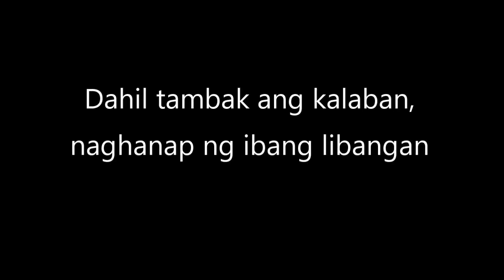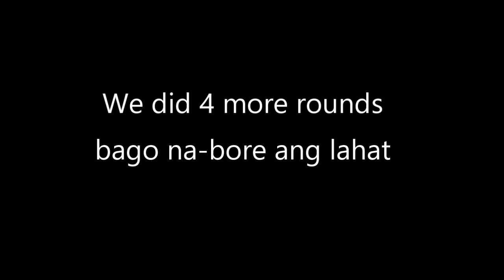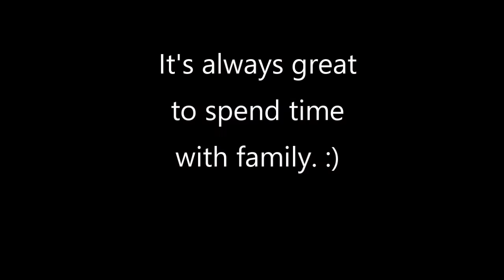GILAS vs. Singapore - VLOG #009 - May 13, 2017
We went out to watch Gilas Pilipinas beat Singapore. It was a blast.